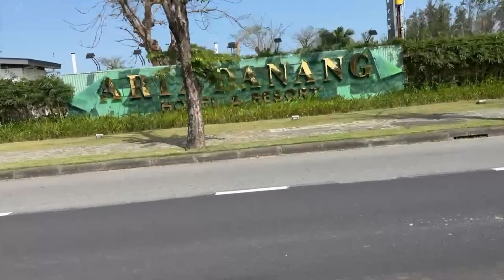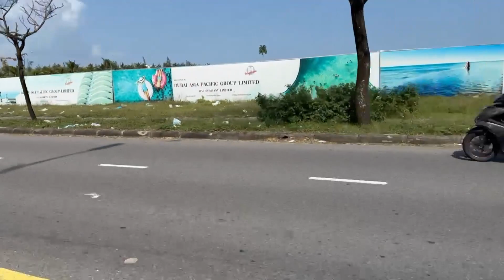Our 2022 Xmas mini vacation at the Sheraton Grand Resort, Da Nang-EP#1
Christmas vacation in Da Nang, review of Sheraton Grand Resort of Da Nang